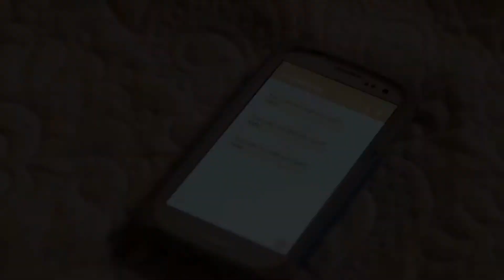Deadly Switch - Official Trailer (New 2019) Drama Movie